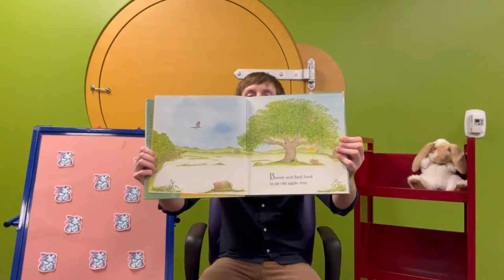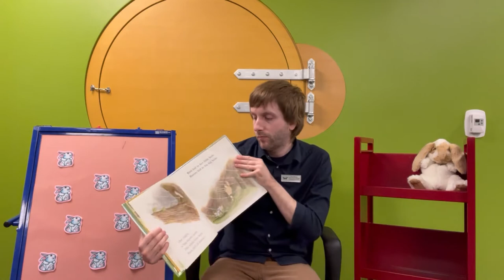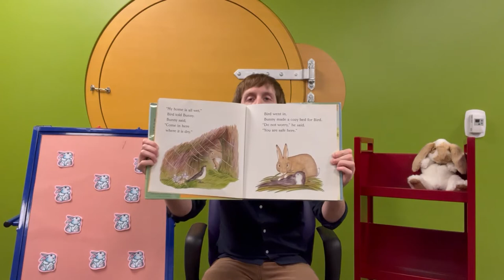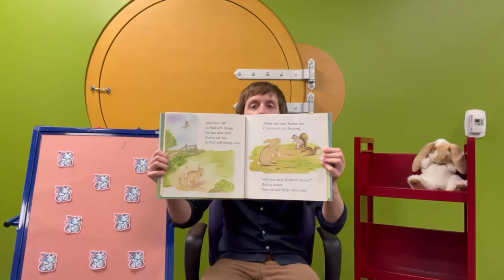Bunny Storytime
You don't want to miss this bunnerific event! Mr. Patrick reads bunny stories and sings bunny songs!